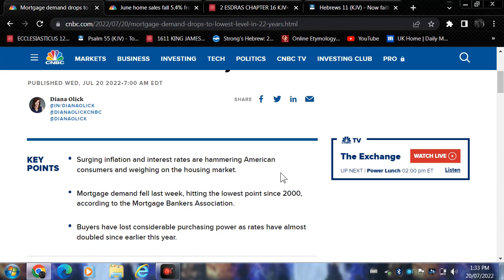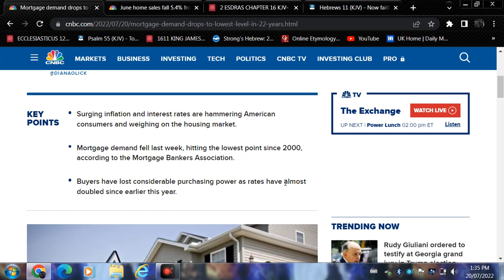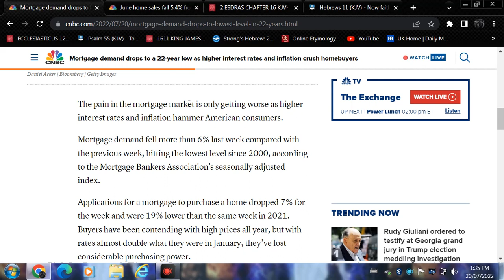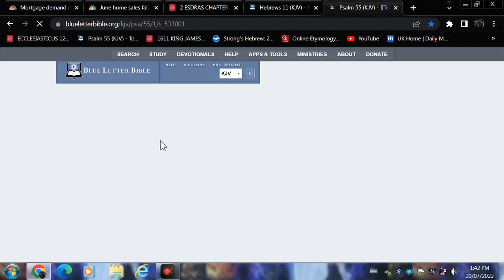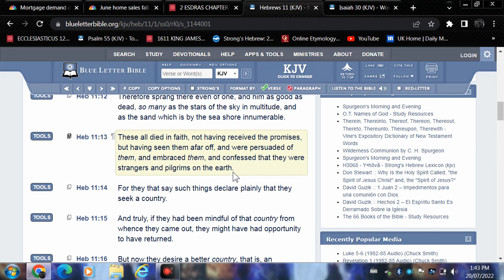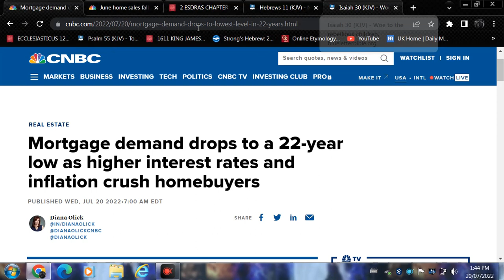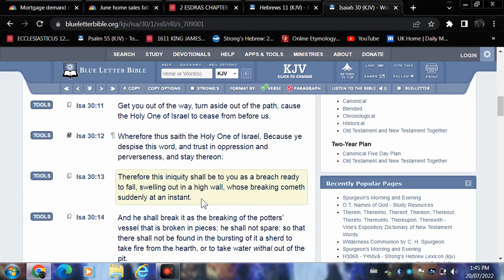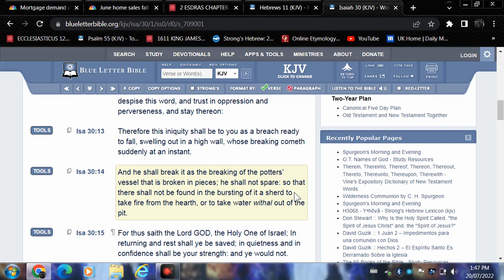High interest rates crushing home buyers